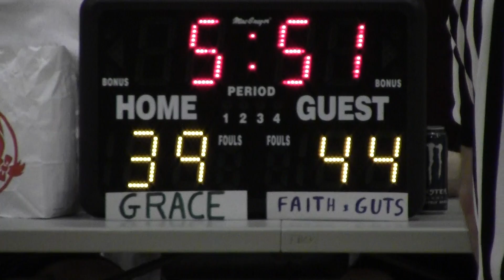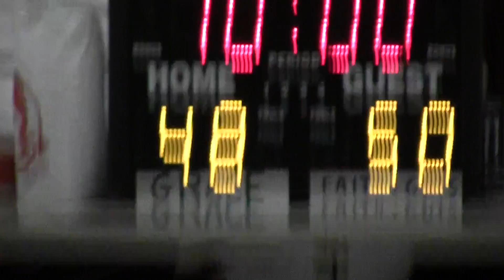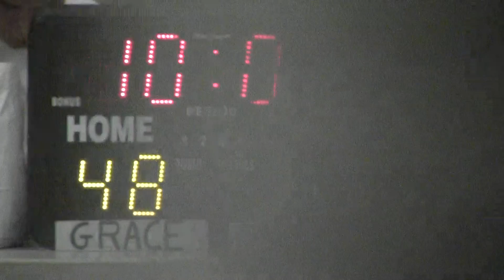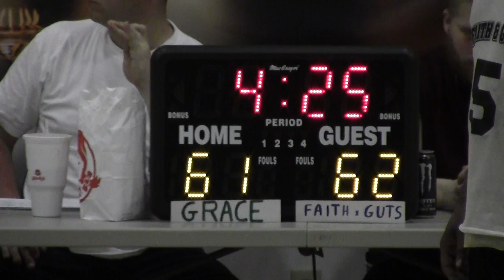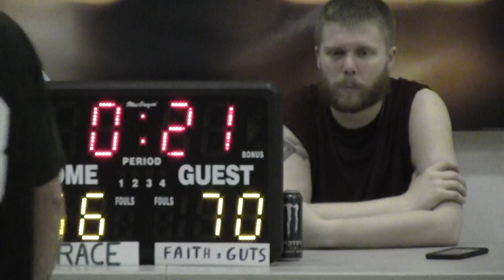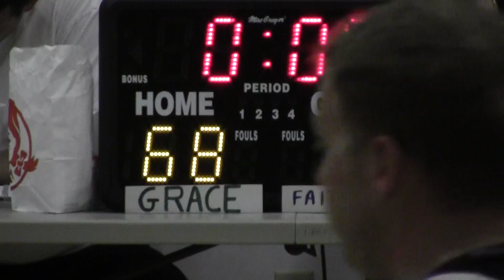4 17 16 F